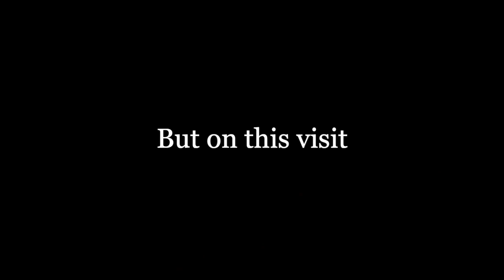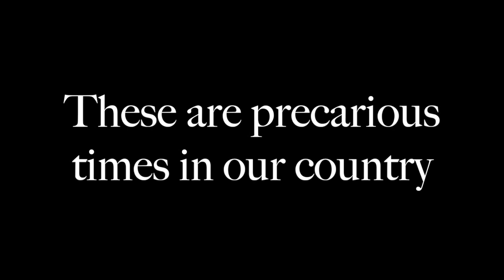Harrison, Ark. Sizzle by J.Goode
Sizzle for Harrison, Ark. an original drama series by Jonquil Goode.